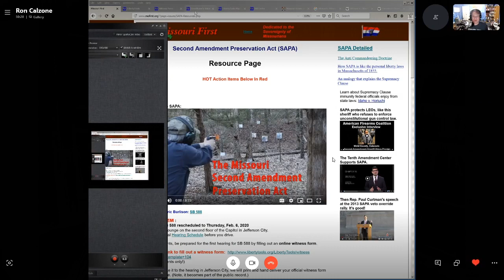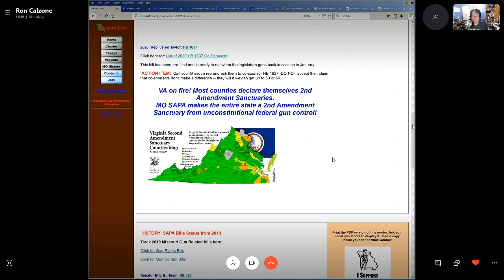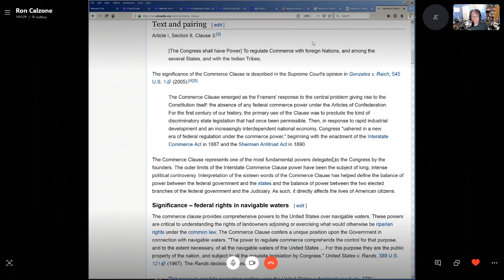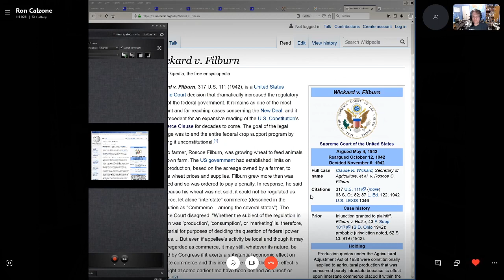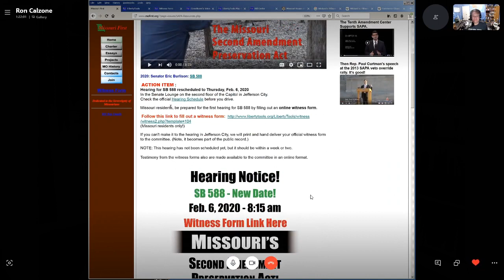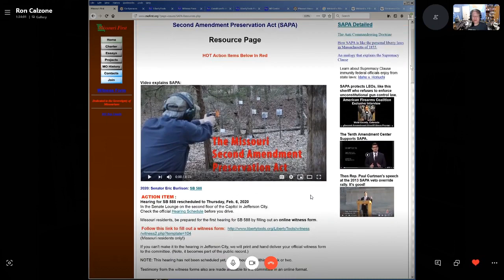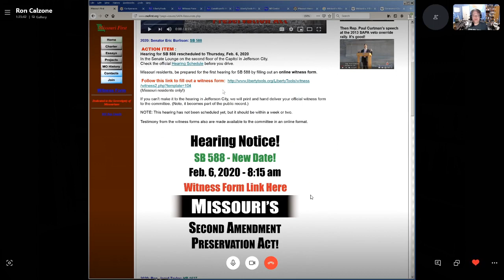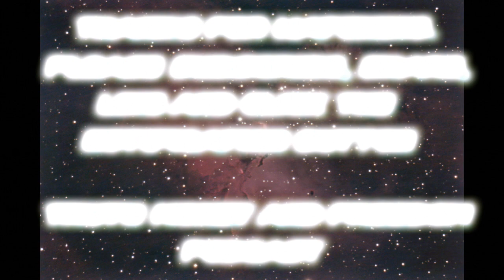A Call to Action in Missouri Part 3 - Ron explains "what happened in Kansas?"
An updated  discussion with Ron Calzone on the Missouri Second Amendment Preservation Act (SB588 and HB1637)
Recorded 2-3-20

You can also join "Grassroots" - our sister server on discord.